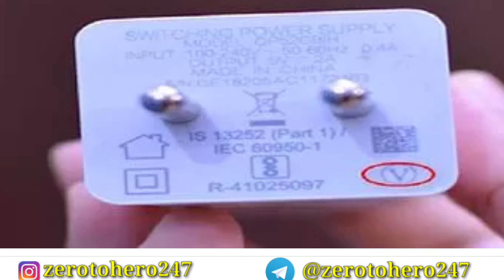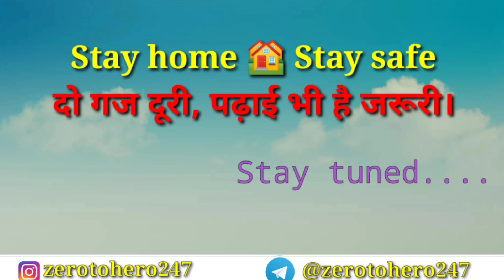🔥मोबाइल चार्जर (Mobile Charger) पर बने हर Symbol का एक Meaning होता है।🤔 आज आप भी जान लें ये Fact 🔥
welcome you all to Zero to Hero 247 !!!

Every morning starts your day with the amazing and interesting facts, which will boost your iQ level as well as improve your General awareness Knowledge.

Through this channel I only want to make the education in backward areas free and for everyone because in Backward areas there is very weak internet connection due to this it is impossible to attend online classes all the time. so this video will help you to clear all your doubts at anytime on your fingertips. This is selfless service for the society so that they can dream big and achieve big.

so Please everyone Share the video as much as you can so that everyone get benefited from this.

*all these videos are only for education purposes*